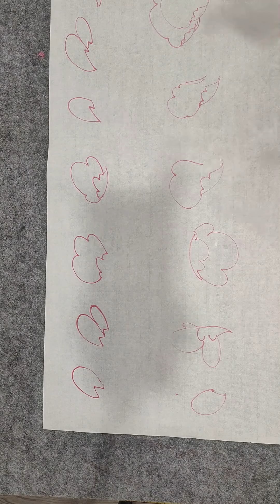第31課__學畫牡丹_如何畫牡丹花？_Lesson 31_How to paint peonies?_有字幕 (subtitled)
课程内容 : 入门系列课（基础到提高）-牡丹入门课一（花瓣）
Course Content : Introductory Series Lessons (Basic to Advanced) - Peony Introductory Lesson I (Petals)

If you like the Chinese painting course of this channel, welcome to subscribe, like, forward, reward support, which is my motivation to update the course and the source of happiness, I hope to communicate with you, share the joy of painting, and make progress together!